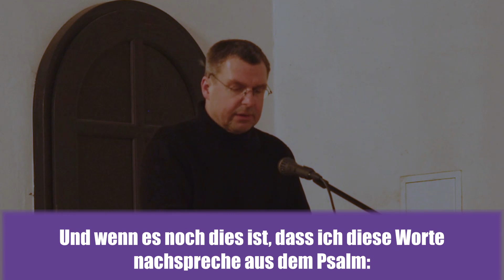Andacht von Pfarrer Andreas Domke zum Friedensgebet in Zehdenick am 24. Februar 2023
Glauben wir das noch - nach einem Jahr,
dass Gott da ist,
dass Gott nah ist,
dort in den Ruinen der Städte und Dörfer?

Glauben wir das noch,
dass Gott etwas dem Krieg entgegen zu setzen hat?
Glauben wir noch, dass sein Geist tröstet?
Glauben wir noch, dass sein Geist die Geister der Verantwortlichen erfasst und zum Frieden leitet?

Glauben wir noch, dass Gottes Wort zwischen all den logischen und nachvollziehbaren Worten und Gedanken der Gewalt
und Gegengewalt -
und Gegengewalt -
und Gegengewalt -
und Gegengewalt -
Glauben wir noch, dass Gott diesen Worten etwas entgegenzustellen hat, dass es eine Chance hat?

Glauben wir, dass ER noch unser sicherer Schutz ist, wieder unsere Burg werden kann?

Glauben wir, dass Gott uns aus dem Netze ziehen kann, in das wir uns mit unserem Wirtschaften und Politik machen, mit unseren Erzählungen und Richtigkeiten uns verstrickt haben oder verstrickt wurden? Wie auch immer – wir stecken fest.

Glauben wir noch, dass uns Gott da herausziehen kann?
Glauben wir, dass unser Geist in Gottes Händen in guten Händen ist?

Glauben wir den Worten vom schwachen Gott, der gewinnt und gewinnen kann? Glauben wir dem Wort von der Liebe, die den Feind nicht Feind sein lässt.

Glauben wir dem Wort von der Güte, die die gemeinsame Zukunft der Menschen in Sicherheit und Gemeinschaft sieht?

Glauben wir noch?

Ja. - Ganz leise.
Ja. - Einfach so.

Ohne Grund und nicht einmal aus vollem Herzen. eher aus leerem, ausgebranntem Herzen, zerbrochenem Herzen. Aber da ist es noch drin, in diesem Herzen. Wie ein Staubkorn in einem leer gezogenen leergefegten Raum. Ja.

Was, wenn wir den Glauben verlören?
Wir würden verzweifeln. Dann wäre überhaupt gar keine Hoffnung mehr in all der Hoffnungslosigkeit.

Dann wäre kein Geist mehr inmitten der Geistlosigkeit. Es wäre keine Stimme mehr, die anders klingt, kein Wort mehr, dass nicht vom Krieg oder Gewalt geprägt ist.

Es wäre keiner mehr da, der fragt, so fragt, wie die Liebe fragt, wie die Güte und Barmherzigkeit fragt. Auch wenn sie nicht gehört wird, aber sie fragt noch. Hinter diesem Krümel dort in unserem Herzen.

Ja, es wäre keiner mehr da,
der zur Versöhnung mahnt.
Keiner mehr, der tröstet.
Keiner mehr, der betet.

Ich glaube, hilf meinem Zweifel.

Und wenn es noch dies ist, dass ich diese Worte nachspreche aus dem Psalm:

Ich aber Herr, hoffe auf dich, du bist doch mein Gott, meine Zeit steht in deinen Händen und nicht irgendwo im Getriebe dieser Welt, dem Schicksal der Mächte.

Du bist mein Gott, Anfang und Ende
Du bist der, der mich hält. Ich weiß es nicht mehr.
Ich glaube es nur noch.

Dann gebe ich mich nicht verloren, sondern gebe mich in deine Hand. Ich gebe mich nicht verloren an die Taktgeber unserer Zeit.
Nicht verloren an die Ratlosigkeit und Verzweiflung.

Ja, wir beten noch.
Und wieder beten wir.

Ein ganzes Jahr lang beten wir.
Und weiter beten wir und hören nicht auf.

Und auch nach einem Friedensschluss werden wir nicht aufhören.
Wir werden weiter beten.

Und haben zum Glück Worte an die wir uns halten  können, wenn wir selber keine Wort mehr haben.
Ich glaube noch.

So wie in dem Psalm beschrieben ist: Dass Gottes Angesicht über uns leuchten kann und will und Frieden wird in mir, dass in diesem Herzen wieder Licht wird und Klang wird.

Dass Friede wird bei dem, der mein Feind sein möchte und wir miteinander eine Zukunft haben.

Ich sehe es nicht, ich weiß es nicht. Ich lege es in Gottes Hand und glaube es und mich darin
und dich mit mir zusammen.
Amen.